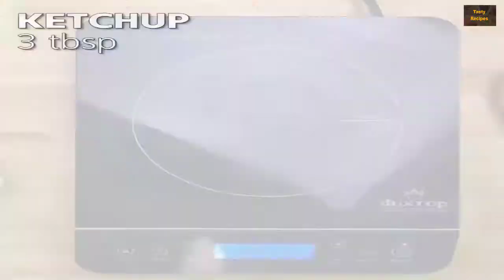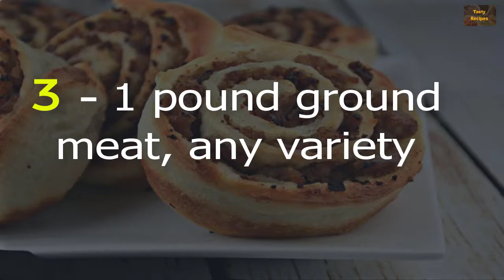Easy Hamburger Pinwheels - Hamburger Pinwheels Recipe & Tasty Recipe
These Easy Hamburger Pinwheels are an easy and fabulous snack or small meal for any time of the day! You can use whichever ground meat you prefer or have on hand. We have used all of the different ground meats at one time or another. Regardless of which ground meat you choose, this recipe will not disappoint! Easy Hamburger Pinwheels can be dipped in ketchup, mustard or any hamburger topping will do! Honestly anything you can think of will work as a dip if you think you even need one!

►Instructions
1-Preheat your oven to 425 degrees.  Prepare a muffin pan with either 6 or 12 holes.  Coat with cooking spray and set aside.  In a large skillet, over medium to medium high heat, place oil and wait for it to shimmer or until a drop of water flicked in it dances.  Add beef, salt and pepper.  Stir with a wooden spoon, breaking up the meat as you go into small pieces.  Continue until brown, around 7 minutes.  Add onion and cook for a minute or two until tender.  Remove from heat and add ketchup, Worcestershire sauce, and mustard.  Set  aside until cooled down, about 10 minutes.  Add 1 cup cheddar.  Stir until incorporated.

2-Open your tube of dough according to package directions.  Unroll dough and grab your rolling pin.  Roll out into a large triangle.  Spread hamburger mixture evenly over top of the dough, leaving 3/4 inch border.  Roll, starting at the longer sides, into a tight log.  Just like rolling up a carpet! Slice into 6 or 10-12 pinwheels (does your muffin pan have 6 or 12 holes?)  The number of pinwheels will depend on your log size, or how thick you slice the pinwheels.  Ideally your pinwheels should be around 1 inch thick.  Place each in one into a hole in your prepared pan.  Bake until a nice golden brown color, around 20 minutes, sometimes less, sometimes more.  Cool for 5 minutes in the pan before serving.   Enjoy!

★★★★★★★★ Try Other Recipe Videos ★★★★★★★★